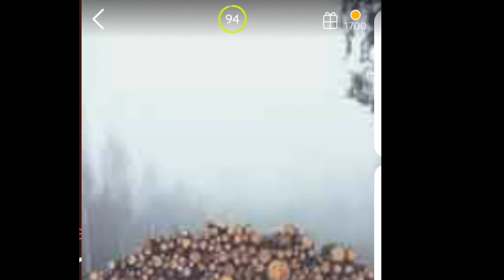94 % Percent Level 39 Countries in south america, Its Slow & Logs photo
A quick overview of 94% Percent Answers
Pause screen when you get to the section you need